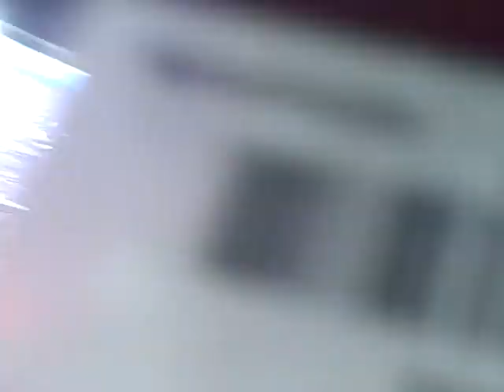Chills walking into FED-EX FIELD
Aug 21 2010 SKINS vs ravens